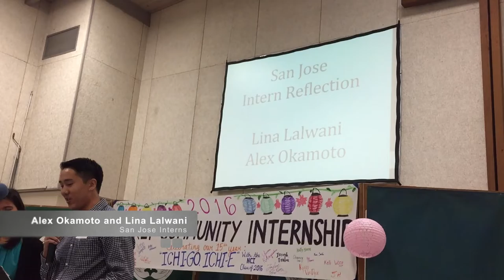Closing Luncheon: Nikkei Community Internship Program (NCI) 2016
The 2016 Nikkei Community Interns (NCI) from Los Angeles, San Francisco and San Jose held their wrap-up luncheon at Wesley United Methodist Church on August 5. The NCI program places college students in non-profits and community organizations as paid interns "to foster and develop leadership skills of young Nikkei".

I walked into the luncheon without my camera, so I took out my phone and...here you go.